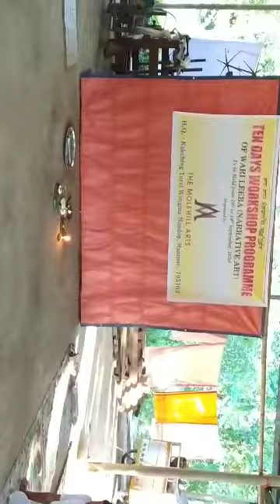Molehill Arts Workshop programme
Wari Leeba (Narrative art)